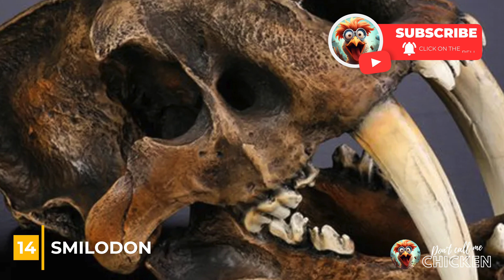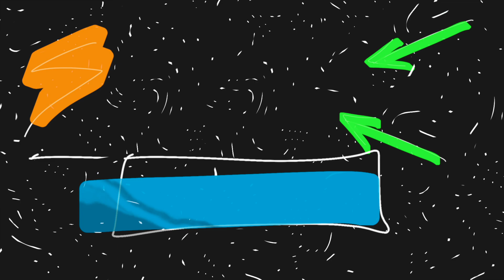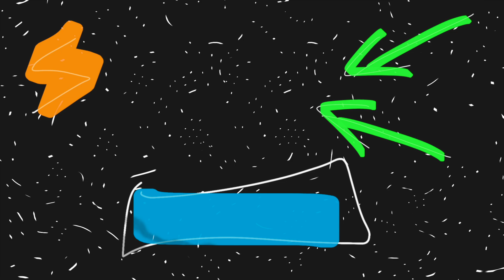Top 15 Dangerous Animals That Were Extinct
15 Dangerous Animals That Were Extinct

Throughout the course of Earth's history, our planet has been home to a myriad of awe-inspiring and formidable creatures. Among them, some of the most fearsome were the prehistoric animals that once roamed the Earth. From colossal dinosaurs to massive marine reptiles, these creatures dominated their respective environments and instilled fear in the hearts of both prey and predator alike. Here, we present the Top 15 Dangerous Animals That Were Extinct, offering a glimpse into the ancient past and the incredible diversity of life that once existed. Prehistoric animals like Velociraptor, Smilodon, Tyrannosaurus rex, Megalodon, Mosasaur, Quetzalcoatlus, Dunkleosteus, Phorusrhacidae, Arthropleura, Leviathan, Deinosuchus, Titanoboa cerrejonensis, Dimorphodon, Spinosaurus and Meganeura are among the Top 15 Dangerous Animals That Were Extinct.

These Top 15 Dangerous Animals That Were Extinct paint a vivid picture of the diverse and awe-inspiring array of prehistoric creatures that once roamed the Earth. Each one adapted to its environment in unique ways, showcasing the wonders of natural evolution and the awe-inspiring grandeur of Earth's ancient past. Although these creatures are long gone, their legacy lives on through the fossil record and our fascination with the mysteries of the past.

00:00 Introduction
00:43 Velociraptor
02:04 Smilodon
03:13 Tyrannosaurus Rex
05:15 Megalodon
06:10 Mosasaur
07:30 Quetzalcoatlus
08:41 Dunkleosteus
09:30 Phorusrhacidae
10:48 Arthropleura
11:57 Leviathan
12:56 Deinosuchus
13:54 Titanoboa Cerrejonensis
15:13 Dimorphodon
16:24 Spinosaurus
17:45 Meganeura